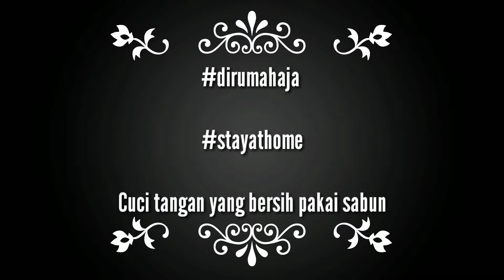[Tutorial] Cara Merubah Remote IndiHome menjadi Remote TV